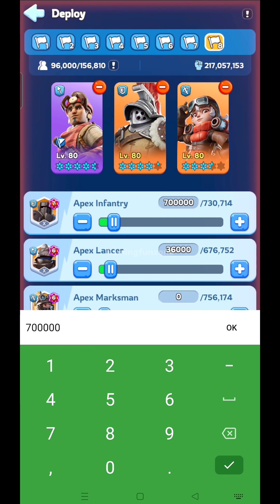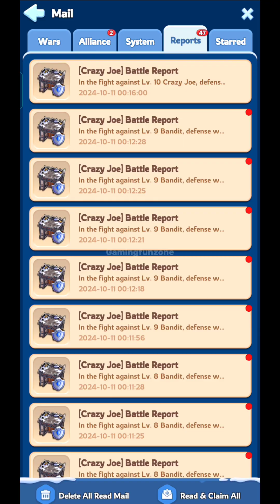Whiteout Survival 🔮 if you are F2P •1 min Required & You will Get whole Crazy Joe Event😎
If you are F2P then it's for you📌Hi My Beautifull Viewer ( I,m Gaming Funzone  aka Bullet) You Can find alot games to Relax your mind here.Family Friendly and Much more to offer here.Have a Like & Subscribe To Make My Day.God Bless You
18+ Content
viral videos
trending videos
famous videos
pubg gaming
pubg
fun for kids
BULLET GAMING
Night Races
Let's Play
Gameplay
Walkthrough
Tips and Tricks
Best Strategies
Game Reviews
Game Mods
Multiplayer Gameplay
Speedrun
Easter Eggs
Game Tutorials
Top 10 Games
Game Challenges
Game Updates
Gaming News